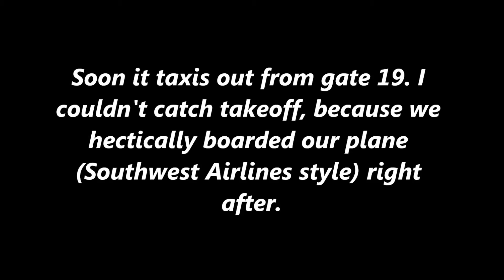Honoring 50 Subscribers / Highlights of Meckster 28 So Far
Hey there guys! We have finally done it. I am so happy! Even if it seems like a small number, it's also the biggest to. Its the biggest number I have seen on my subscriber count so far. Here's all the videos I used.

Hope you enjoy and I'll be bringing more soon!